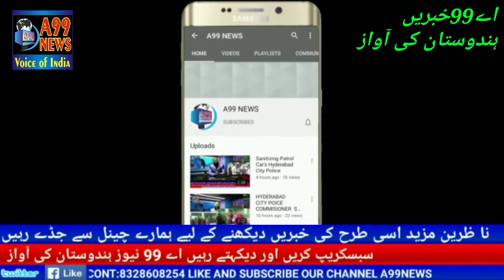MANGALHAT POLICE STATION LIMITS HYDERABAD.. MANGALHAT KAY ELAQE MACHIPURA MEIN EK AFSOS NAK WAQIYA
MANGALHAT POLICE STATION LIMITS HYDERABAD..

MANGALHAT KAY ELAQE MACHIPURA MEIN EK AFSOS NAK WAQIYA PESH AYA..

JIS MEIN EK NAUJAWAN SHAKS KI MOUQE PER HI MOUT HOGAI..

TAFSILAT KAY MUTABIQ AJJ SHAM ACHANAK TEEZ BARISH AUR HAWA CHAL NE KI WAJHEY SE MACHIPURA MEIN EK ZEREY TAMEER BUILDING THI..

USHI BUILDING KI  DEEWAR DOOSRE GHAR PER GIRNE SE RITESH SINGH NAMI NAUJAWAN SHAKS KI MOUQE PER HI MOUT HOGAI..

JAISE HI TRS KAY GOSHAMAHAL CORPORATER MUKESH SINGH KO MALOOM HUWA  MUKESH SINGH MOUQE PER PAHOUNCH KAR POLICE KO ISKI ETTELA DI ..

POLICE NE EK CASE DARJ KAR KAY LASH KO POSTMORTEM KAY LIYE OSMANIA HOSPITAL MURDA  MUNTAQIL KARDIYA...